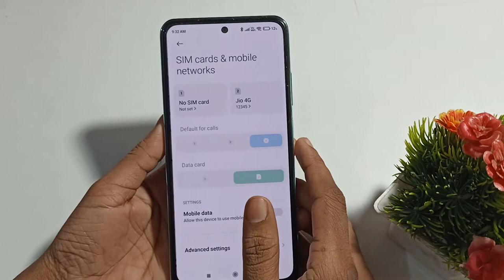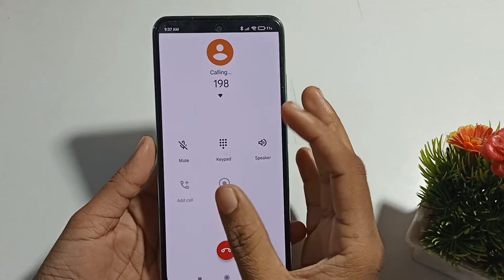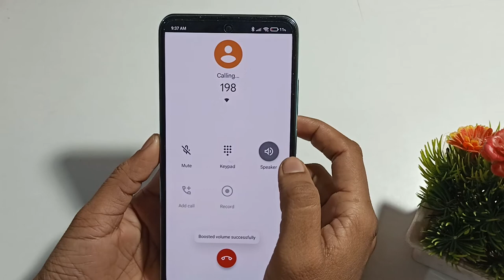poco M3 Pro 5G | how to use Wi Fi calling |Wi-Fi calling kaise karen |calling setting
Poco M3 Pro 5G setting | Poco M3 Pro 5G tips and tricks | Poco M3 Pro 5G  top 25 hidden features | Poco M3 Pro 5G top 10 cool features poco M3 | how to use Wi Fi calling |Wi-Fi calling kaise karen |calling setting |how to enable |how to activate wi-fi calling |Wi-Fi calling setting